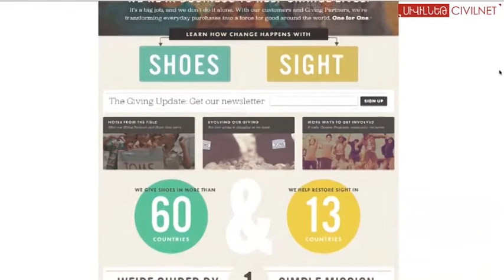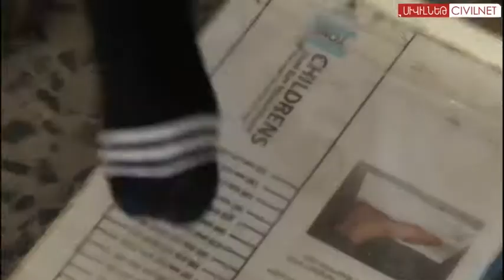Բարո՛վ մաշեք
Հուլիսի 17-ին Արմավիրի մարզի Փշատավանի դպրոցի սաները «Փարոս» կազմակերպության նախաձեռնությամբ ստացան Tom's shoes ընկերության մեկական զույգ կոշիկ: